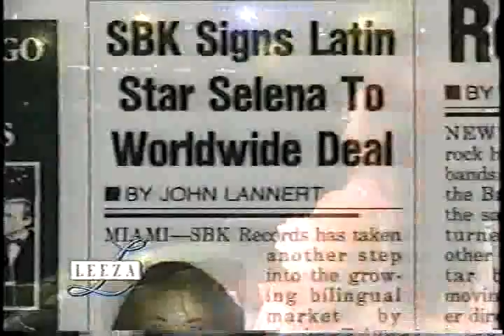JACKIE GUERRA appears on "The LEEZA Show"; Selena a Life Cut Short PART 1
The cast of the motion picture, "SELENA", appear on "The LEEZA Show" to share their experiences during the filming of the movie.  Features JENNIFER LOPEZ, JACKIE GUERRA, JON SEDA, EDWARD JAMES OLMOS.